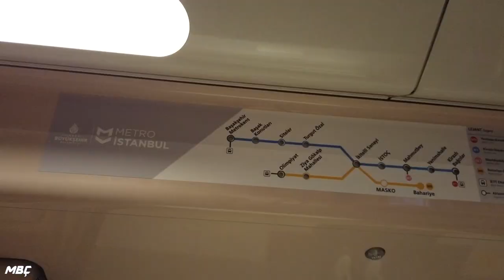Istanbul Metro M9 Line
First phase of M9 metro line. Total length of the line is 18 km. First phase is 5 km and opened on 29 May 2021.
Istanbul, Turkey